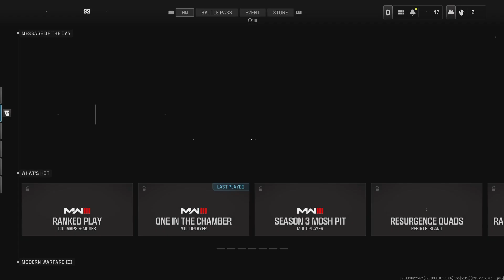How much you Bench??